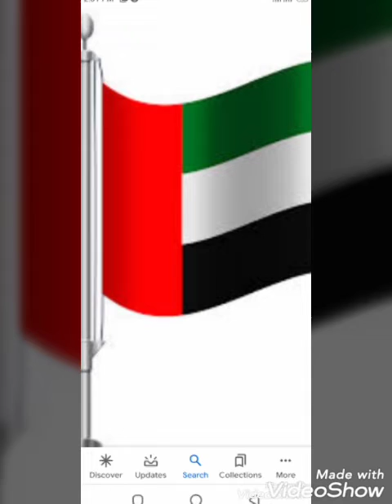Oman NOC@UAE airline news